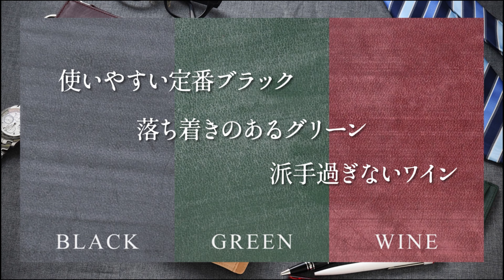形も使い心地もスマート＆スタイリッシュ！ブライドルスマートマルチウォレット【革財布のお店mic】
横長のすっきりスマートな印象のラウンドファスナー財布ですが、中身もスマート！
見た目と質感の変化を楽しんでいただけるブライドルレザーを使用した長財布です。
小銭入れ・カードポケットは出し入れのしやすさを考慮した造りで、ストレスフリーな使い心地なんです！
ぜひ動画でご覧ください。

【チャプター】
00:11 形
00:53 小銭入れ
01:48 カードポケット
02:13 札口
02:39 色展開
02:54 エイジング
03:38 レザー
03:54 商品概要

【商品】 MH1309 ブライドル　スマートマルチウォレット
※2022年10月1日に価格改定いたしました。
 色：ブラック／グリーン／ワイン

スタッフが実際に使った辛口レビューブログも併せてご覧ください！

SNSもやっています。ぜひフォローをお願いします！